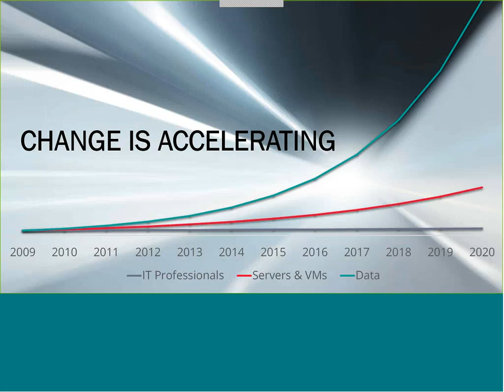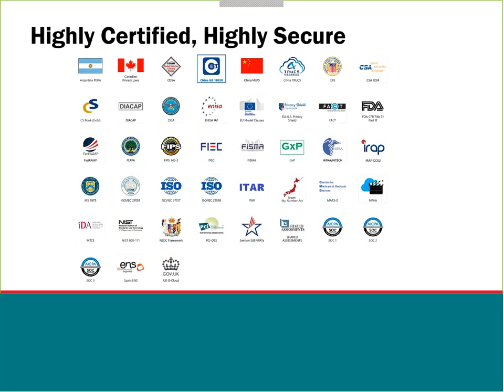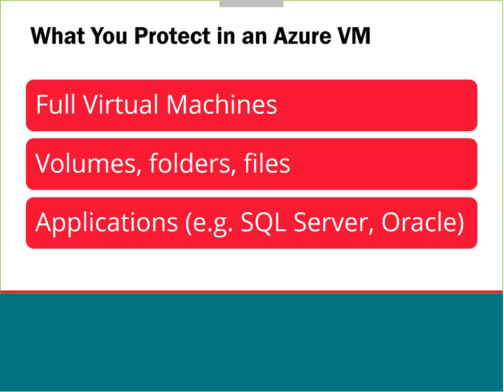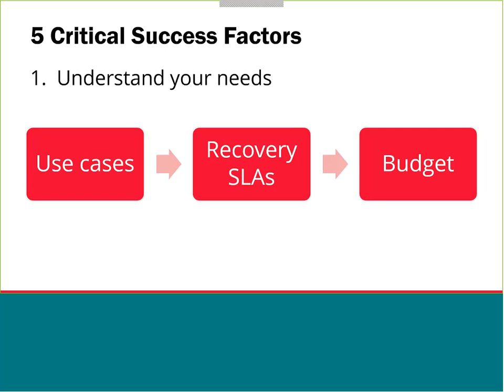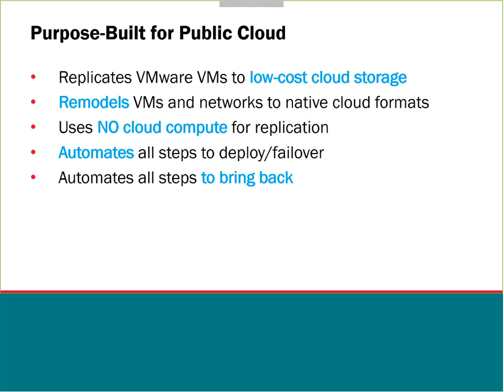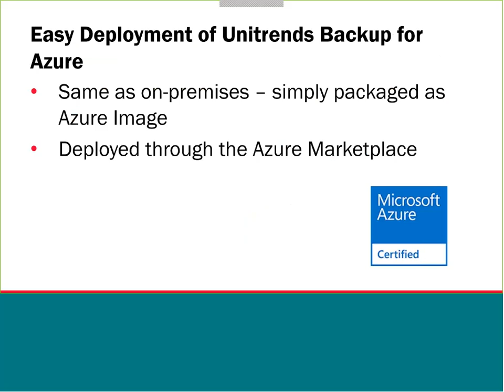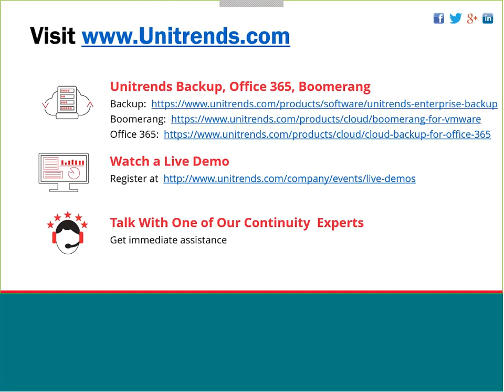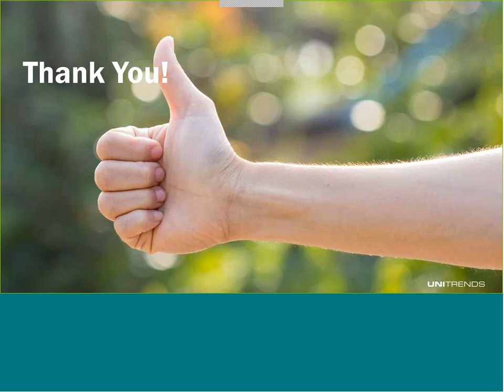Microsoft Azure & Continuity 5 Use Cases; 5 Success Factors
Microsoft Azure is the fastest growing hyperscale public cloud, thanks to compelling capabilities, aggressive pricing, and strategic focus from Microsoft. That’s interesting, but what does that mean for your backup and continuity strategy?

This presentation lays out the 5 most common use cases, 5 key success factors, and other important points to consider when evaluating cloud targets for your backup and continuity requirements.